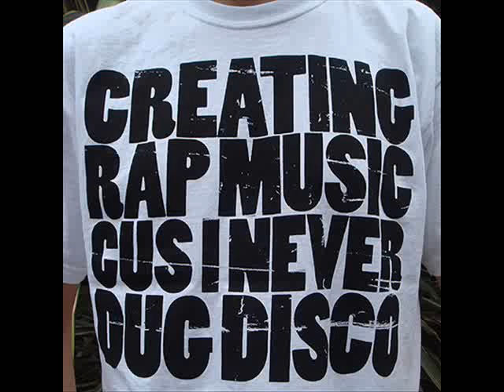Magic Produktion.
Solo rap fra RSI